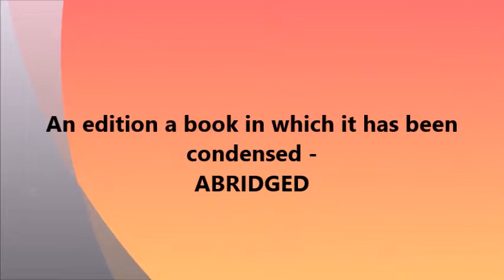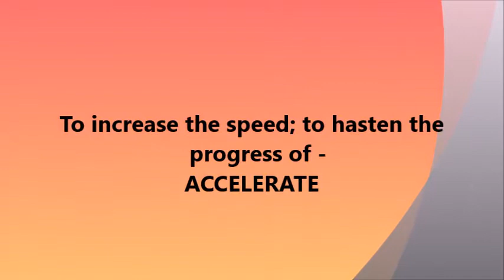Important One Word Substitution | Part 1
When a sentence is replaced by a single word, it is called One Word Substitution.
Watch the complete video to know the important ones.